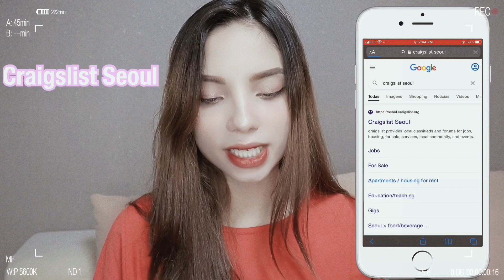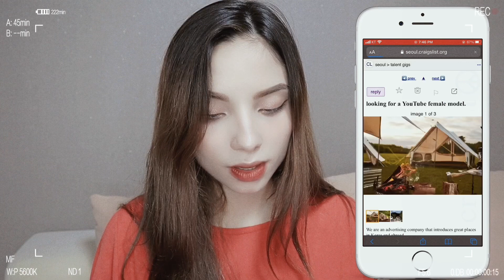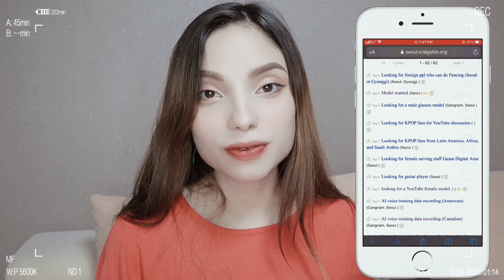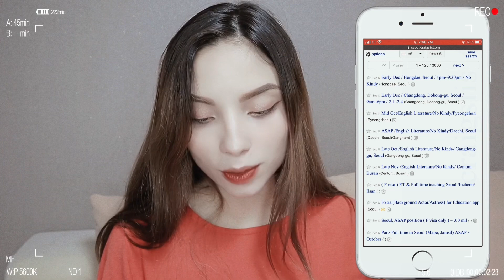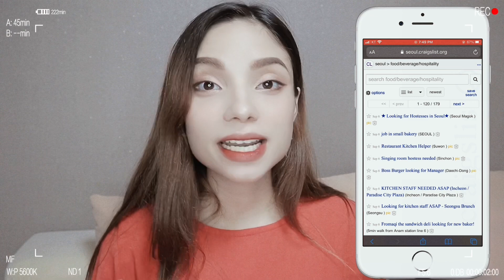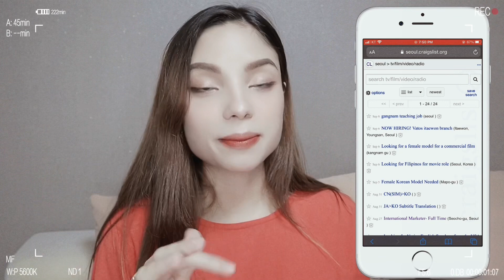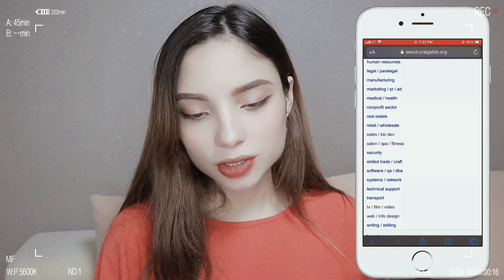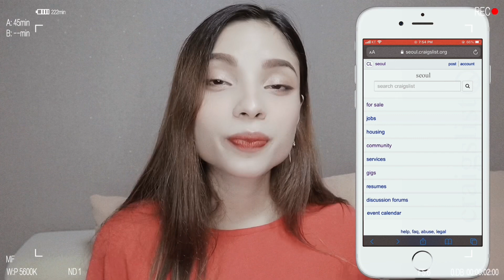COMO ACHAR EMPREGO NA CORÉIA DO SUL SEM SABER FALAR COREANO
Oii, gente! 💕

Queria começar pedindo desculpas pelo barulho dos grilos que ficaram como trilha sonora do vídeo (Seamelly e os grilos) hahah 🥲

Fiz esse vídeo contando a vocês como eu conseguia emprego aqui na Coréia mesmo sem saber falar coreano. O site também é ótimo para quem domina o idioma.

Se você estiver ou planeja vir à Coréia, eu recomendo que use esse site se estiver a procura de um trabalho.

Beijossss